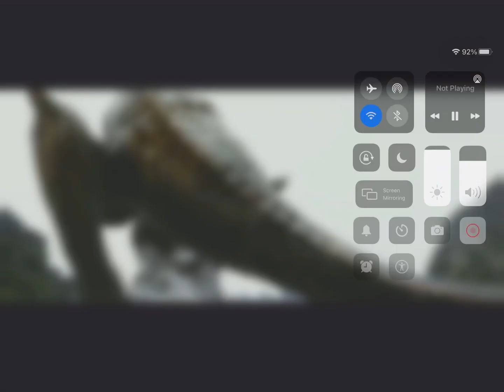Evolution of Skull crawler ￼